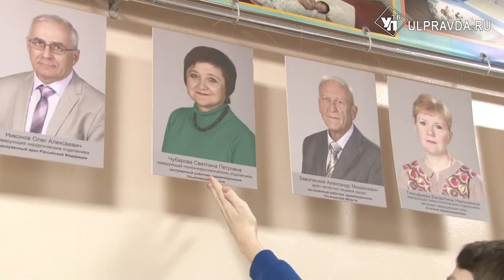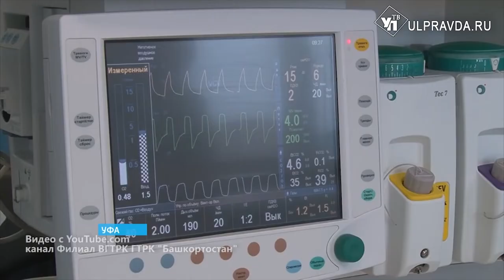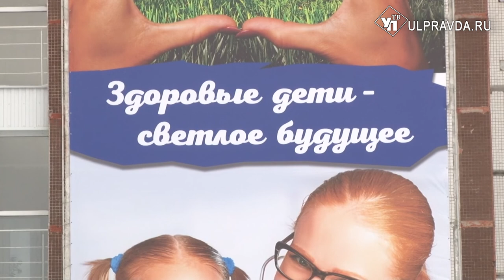Жить! Врачи ульяновской больницы дважды вернули ребенка с того света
13-летнего Кирилла в ульяновской областной больнице ласково  называют «сыночком». Юному жителю Ульяновска врачи уже второй раз спасают жизнь.  О своей истории болезни и чудесных случаях спасения нашей съемочной группе рассказал сам Кирилл и его мама.